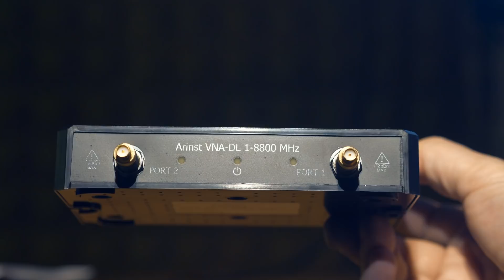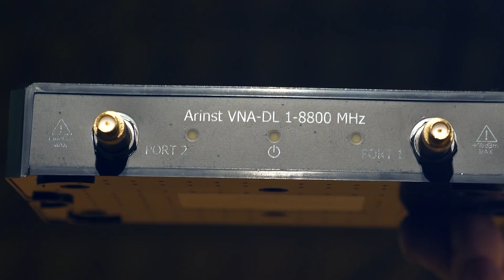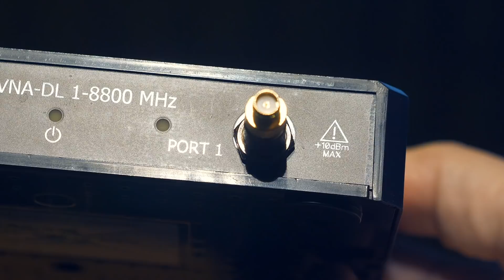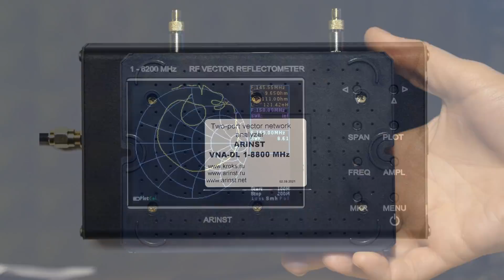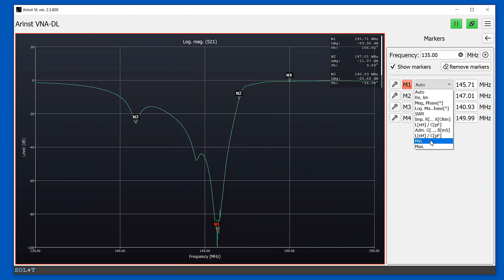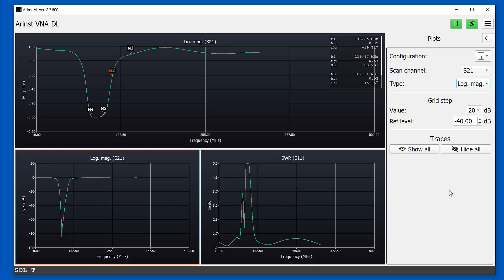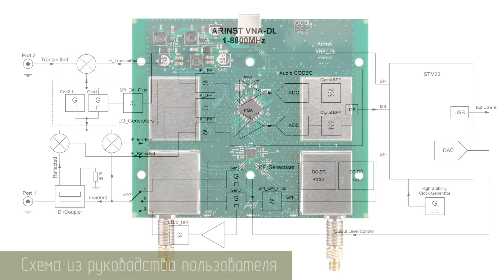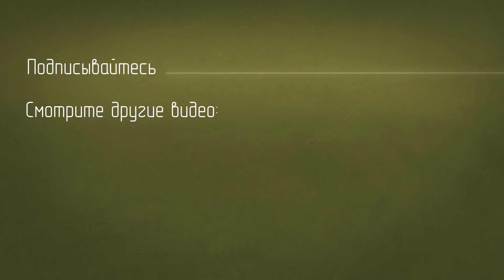Arinst VNA-DL 1-8800 Двухпортовый векторный анализатор цепей.